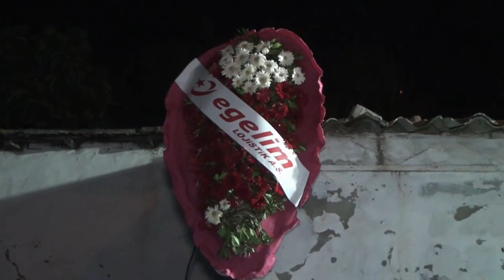mehmet anıl sünnet şehitkemal neco müzik 2021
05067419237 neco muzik